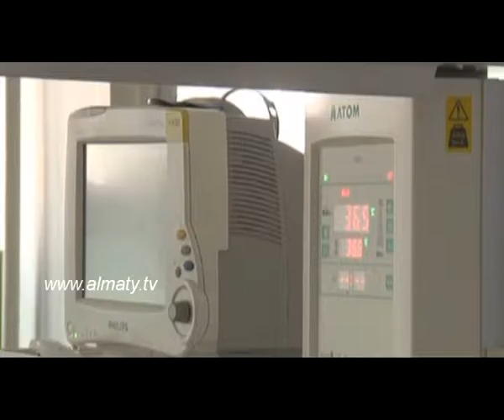Бэби-бокс тастанды балаларға пана бола ма? - 1 бөлім